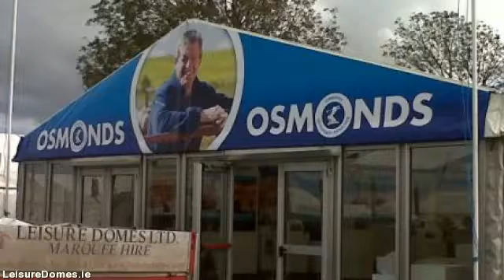LeisureDomes.com - marquee hire in limerick - 022 23318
Leisure Domes is the premier marquee hire company in Buttevant, Co. limerick and servicing all  areas throughout limerick. Supplying personalised marquee hire solutions for all occasions anything from a  sophisticated wedding, to the largest corporate function to more individualistic of private events.

With four generations as well as well over a century knowledge in the marquee hire industry, Managing  Director Gerald Fitzgibbon and his team combine their expertise plus professionalism with a trusted  reputation for value in addition to exceptional levels of customer service built over the years.

Our aim is for your occasion to be the very best thus we plan to meet you early on in the planning  process talk about your requirements in detail. By doing this we ensure you receive the marquee you desire at the  absolute best cost.

If you're arranging a special event, an important social or corporate occasion or a wedding, Leisure  Domes know how to give you a unique venue in the location of your choice, at any time of the year.

We hire a collection of marquee sizes appropriate for exhibitions, corporate hospitality, music festivals,  country shows, private parties, product launches and weddings.